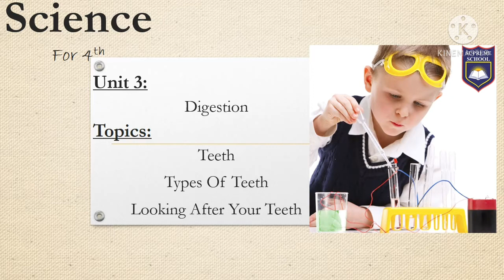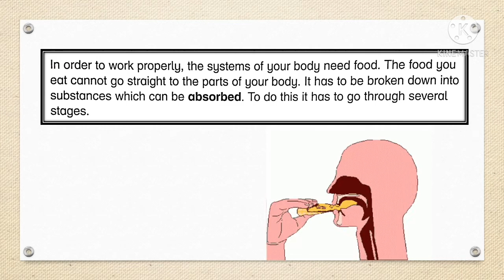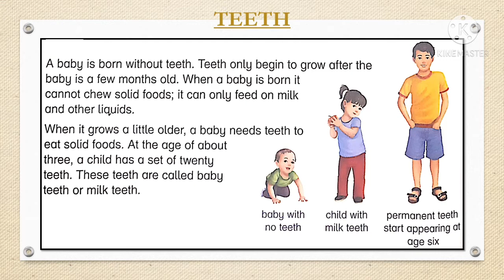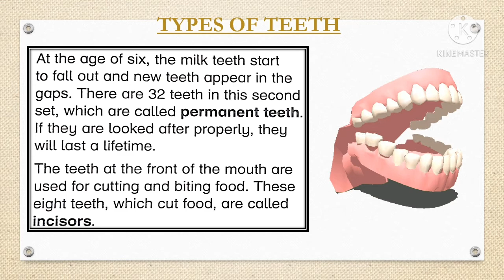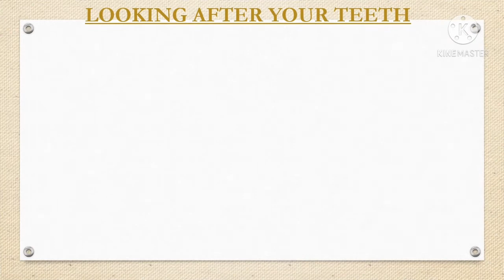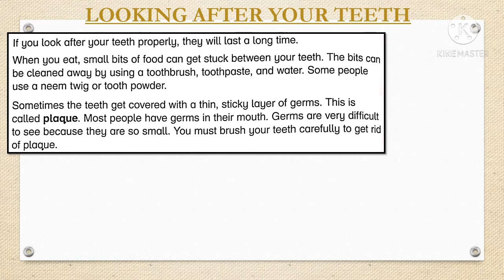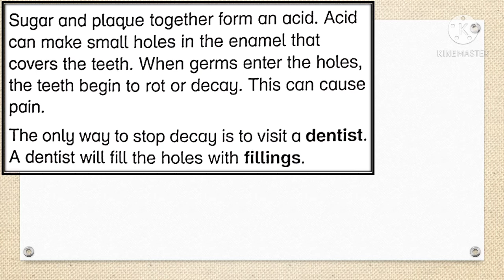Grade 4 , Science , unit 3 reading teeth